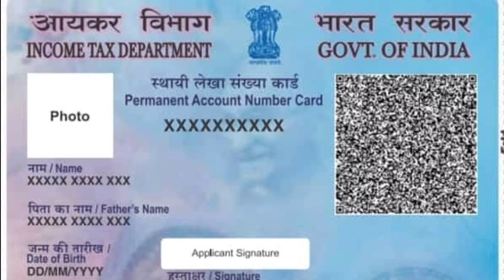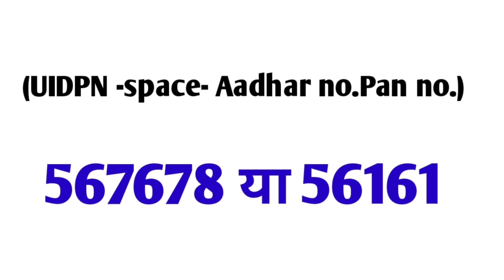काम की खबर : इसी महीने तक पैन आधार को लिंक करना है जरूरी है ये 3 बाते आइये जाने